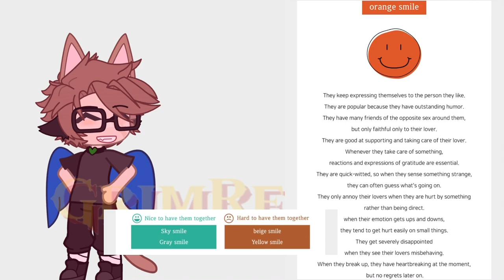AAAGHHH | plus more smile dating quiz thing | GoldenGrim/GrimReaper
Grrrrrrr